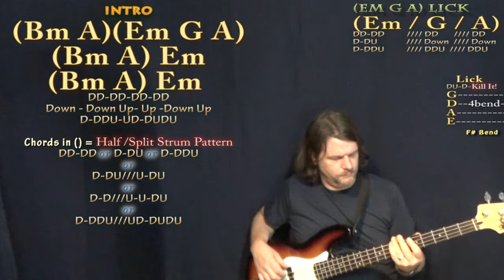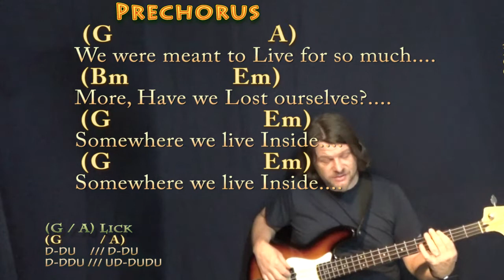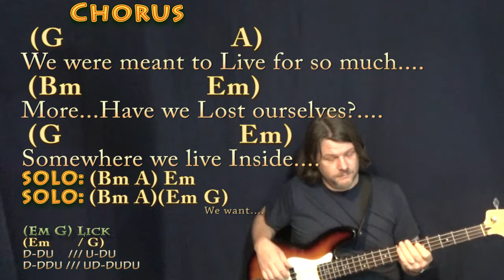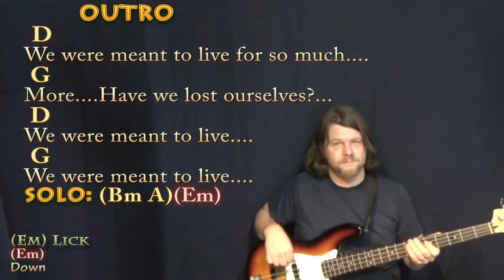Meant To Live (Switchfoot) Bass Guitar Cover Lesson in Bm with Chords/Lyrics